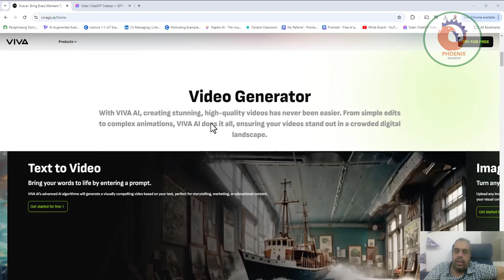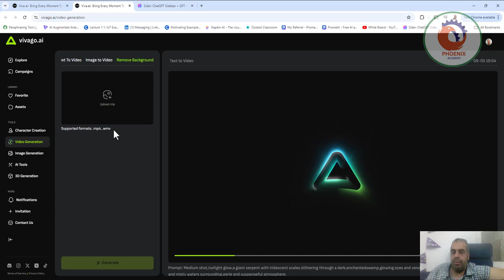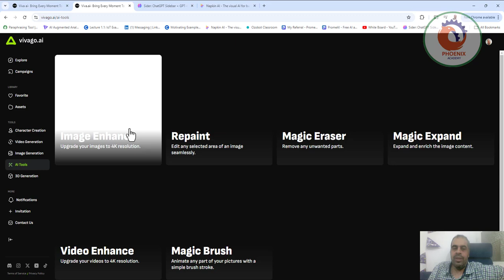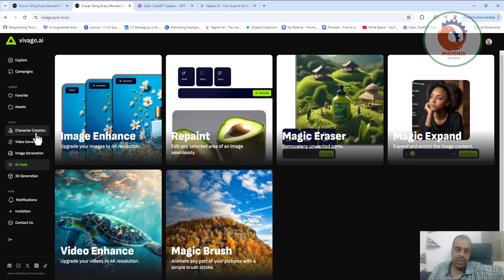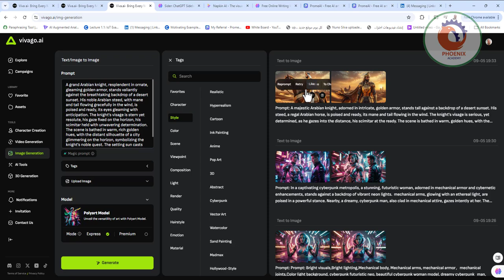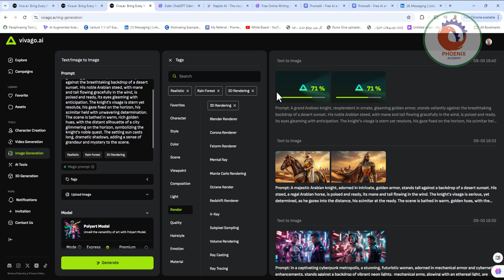vivago ai مجانا انشاء فيدوهات رائعة بالذكاء الاصطناعي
❤️ روابط التواصل
✅ انستجرام